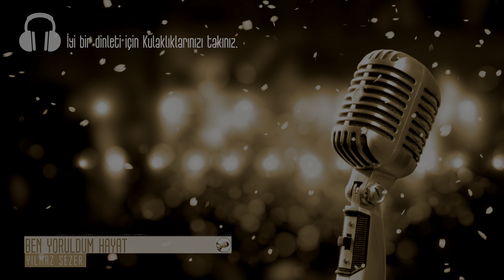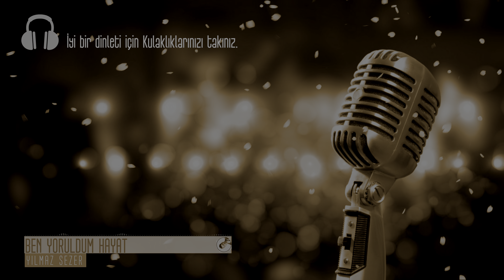Ben Yoruldum Hayat (Cover)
Ben Yoruldum Hayat Gelme Üstüme
Diz Çöktüm Dünyanın Namert Yüzüne
Gözümden Gönlümden Düşen Düşene
Bu Öksüz Başıma Göz Dağı Verme

Ben Yanıldım Hayat Vurma Yüzüme
Yol Verdim Sevdanın En Delisine
O Yüzden Ömrümden Giden Gidene
Şu Yalnız Başımı Eğdirme Benim

Ben Pişmanım Hayat Sorguya Çekme
Dilersen İnfaz Et Kar Etmez Dilime
Sözlerim Ağırdır Dokunur Kalbe
Şu Suskun Ağzımı Açtırma Benim